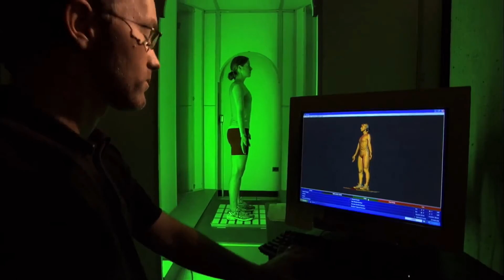Stanford Engineering Future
In early 2015, Stanford Engineering formed a committee and asked them two strategic questions: In what areas can the School of Engineering make significant world‐changing impact, and how should the school be configured to address the major opportunities and challenges of the future? The committee emerged with a vision for the future of the school across three critical areas: Research, Education, and Culture. Explore to learn where Stanford School of Engineering goes from here.